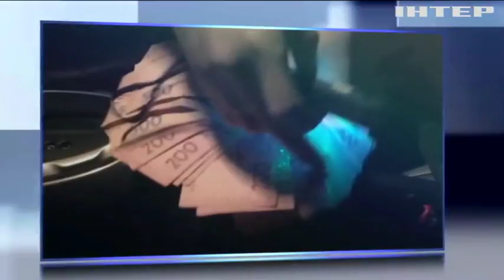Охота на взяточников: на Закарпатье задержали троих вымогателей